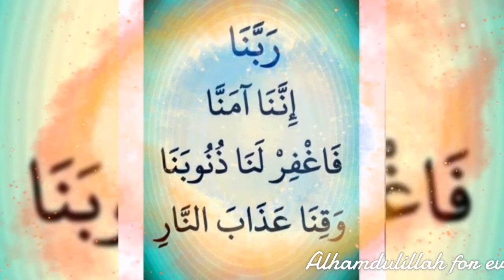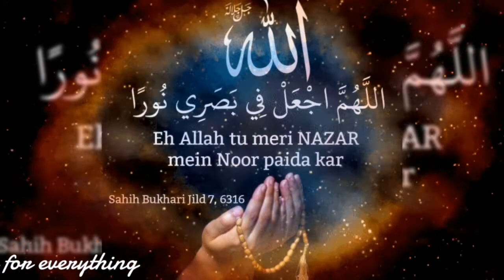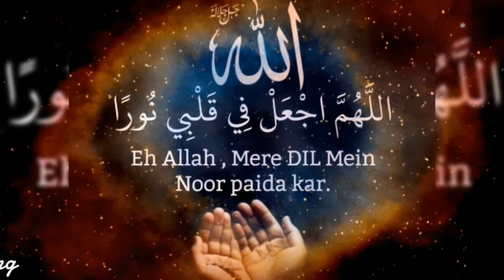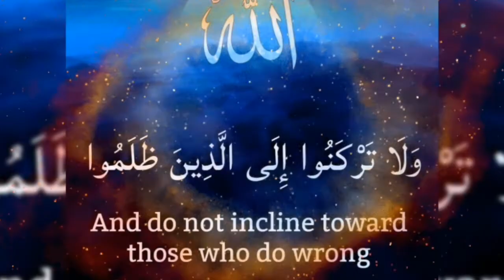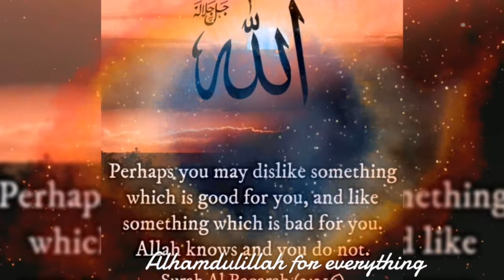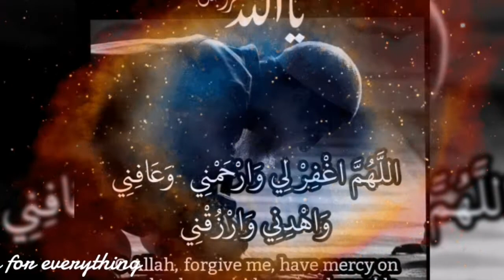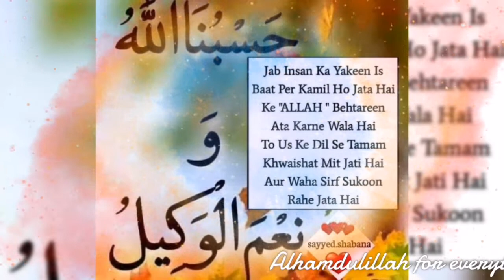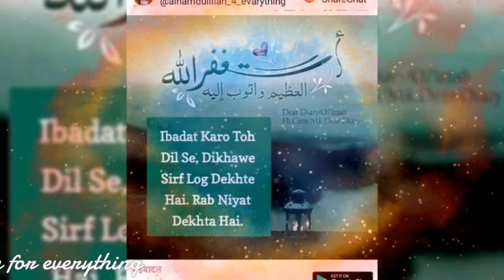New beautiful islamic quotes and Duas